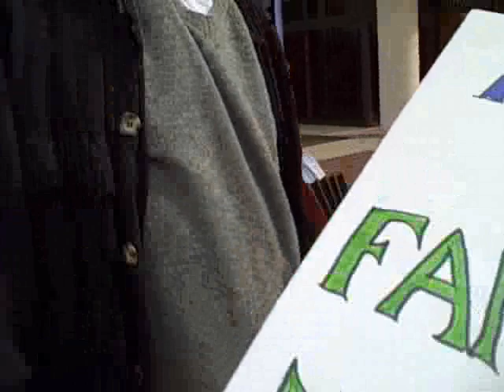Veteran Actors Tom Bower and Dave Clennon